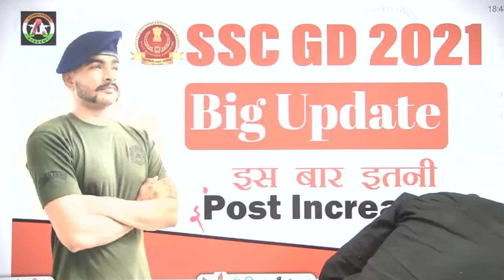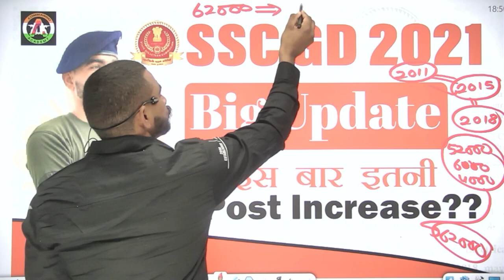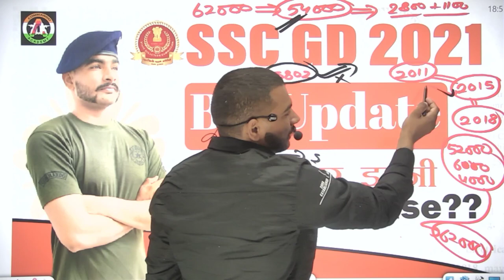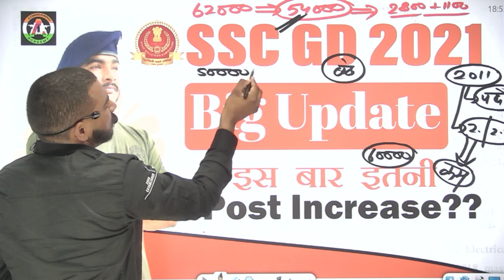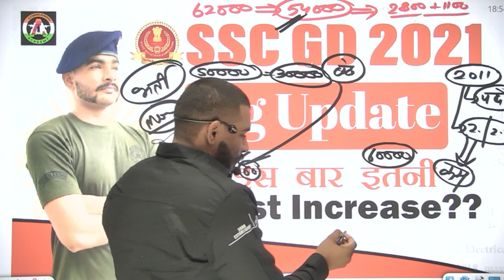ssc gd 2021 big update || कितनी और कब बडेगी सीटे || ssc gd 2021 post increase